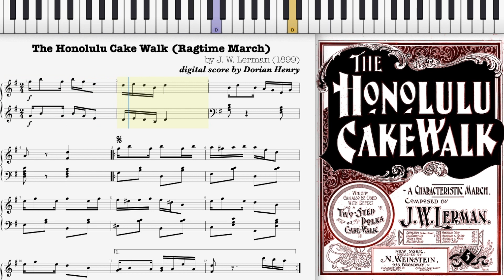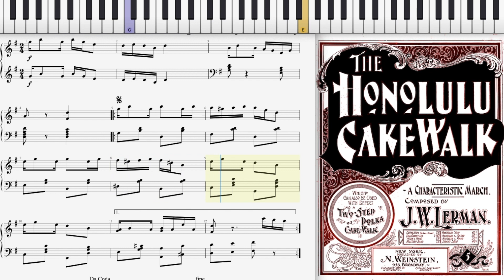Honolulu Cake Walk by J. W. Lerman (1899, Ragtime piano)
0:00 Introduction
0:39 My piano rendition

Dorian Henry, piano rendition. "Honolulu Cake Walk" by J. W. Lerman (1899)